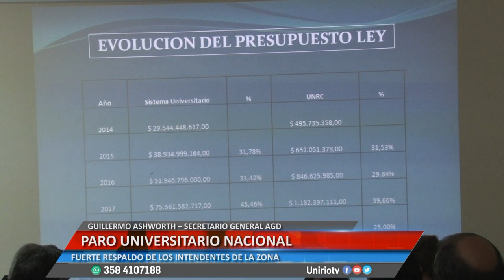PARO UNIVERSITARIO NACIONAL - GUILLERMO ASHWORTH Y EDUARDO TELLO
FUERTE RESPALDO DE LOS INTENDENTES DE LA ZONA
Facebook.com/uniriotv
Twitter.com/uniriotv